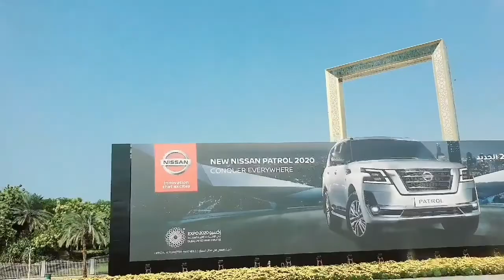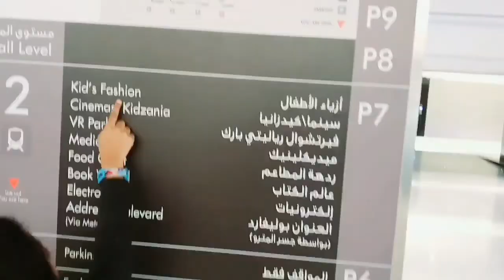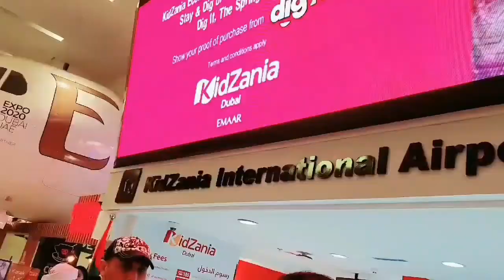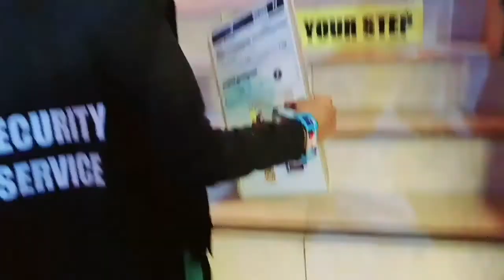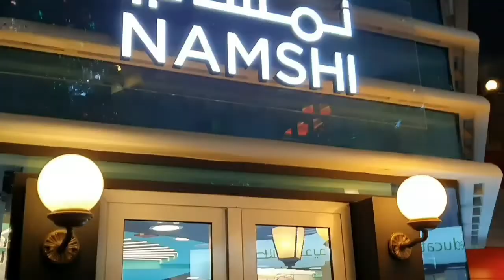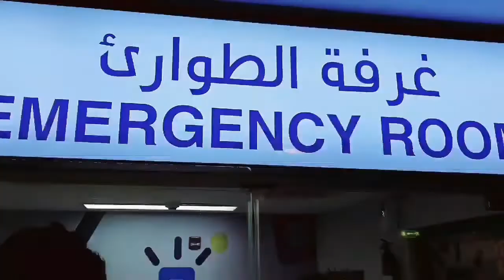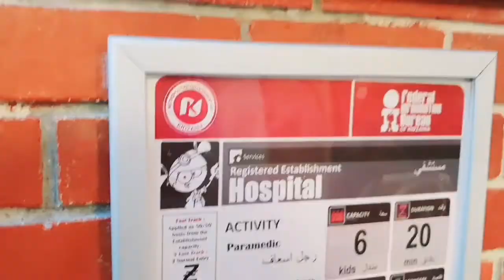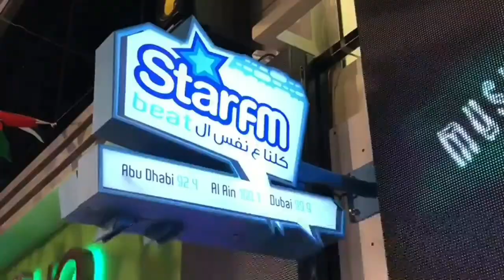A DAY IN KIDZANIA | WHOM YOU WANT TO BECOME| DUBAI| KIDS DAY OUT|PART 1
An awesome day in KIDZANIA, Dubai. Fun day. Whom you want to become?  A doctor, firefighter, police. All jobs with salary. Kids holiday fun day out.